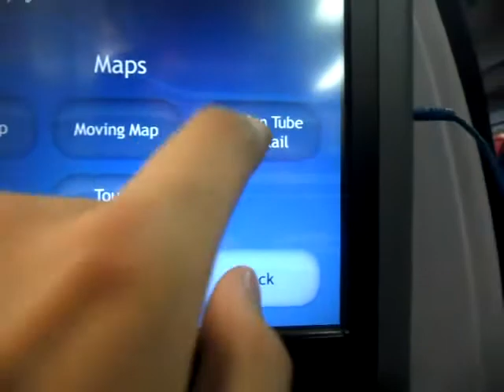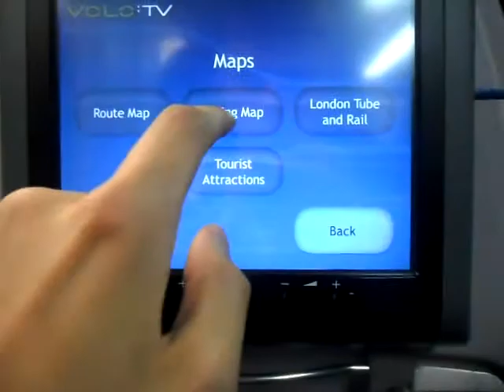Volo TV system on First Great Western HST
Filmed on a First Great Western HST service running between London Paddington and Reading. The touch screen entertainment system allows access to various information services including news sources from the BBC and journey progress maps which are updated in real time as well as tourist information relating to destinations en route. On demand TV is available for £1.50 i think with your train ticket i think it was cool Anyway here is me my first time on a First Great Western Train messing around on the cool system enjoy :)